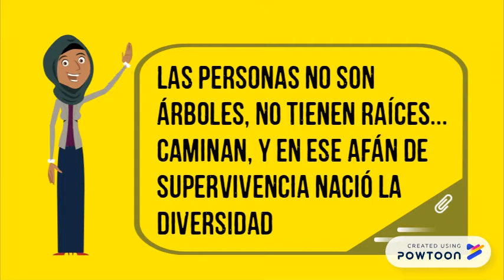Tapiz de la Diversidad (YMCA Valencia)